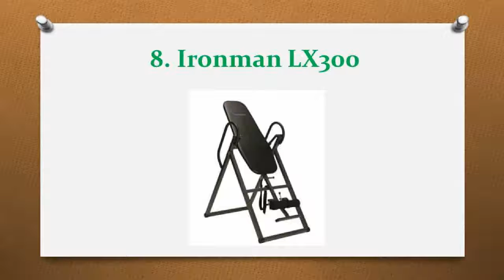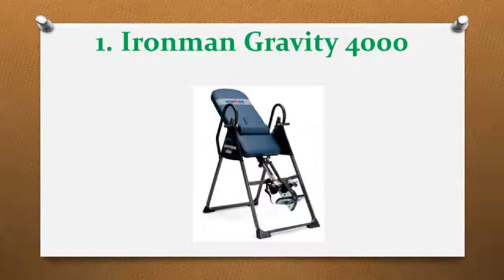Top 10 Best Inversion Tables in 2017